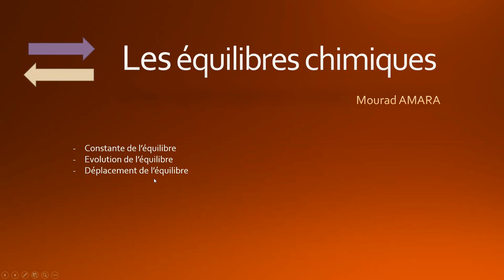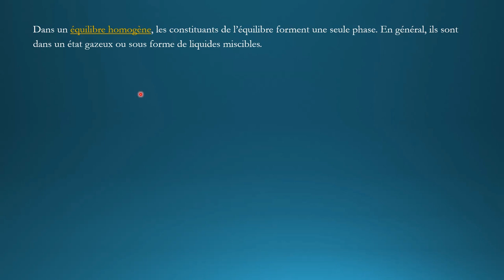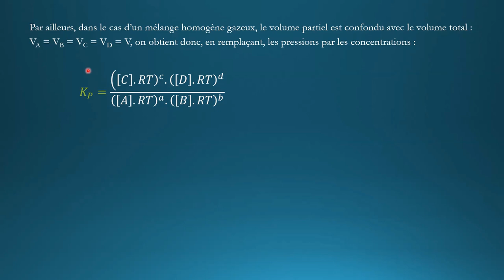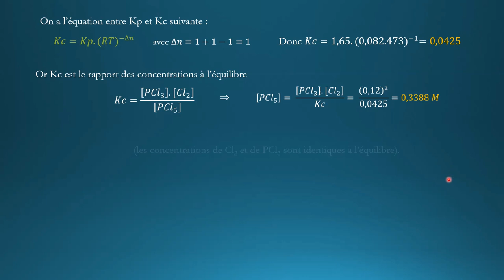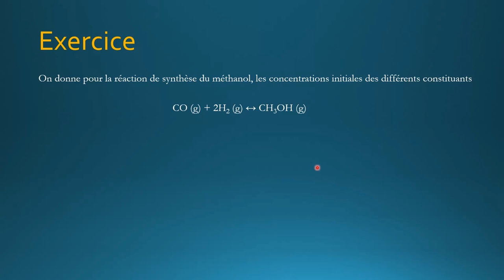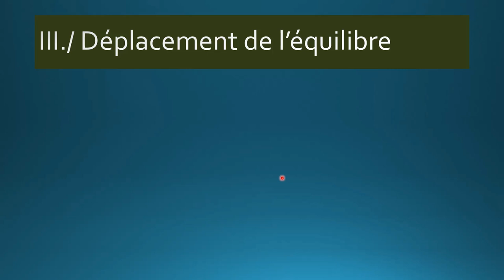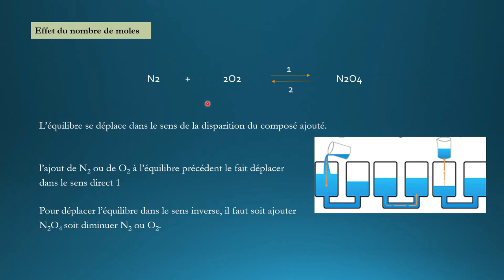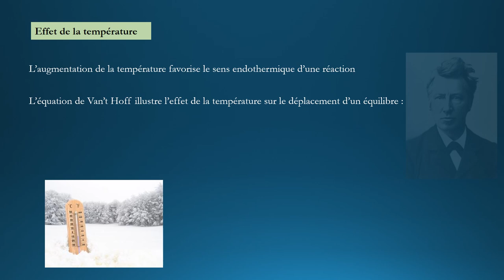COURS EQUILIBRES CHIMIQUES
Destiné aux étudiants de Chimie SNV, médecine et médecine dentaire.

Constante de l'équilibre ; évolution de l'équilibre ; déplacement de l'équilibre

Principe de Lechatelier ; équation de Van't Hoff